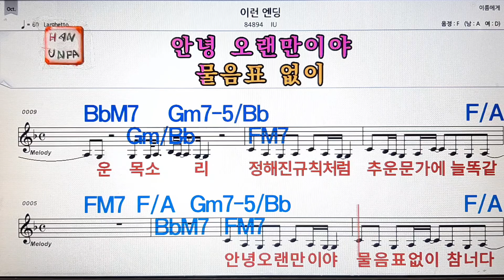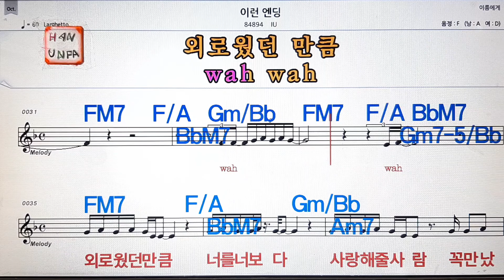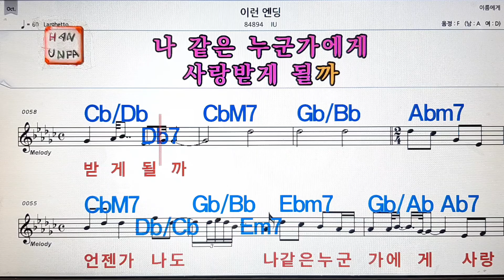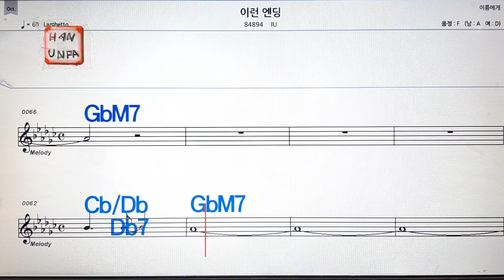이런 엔딩/IU,아이유💋노래방, 통기타 , 코드 큰악보, 가라오케, 반주💖Karaoke, Sheet Music, Chord, MR